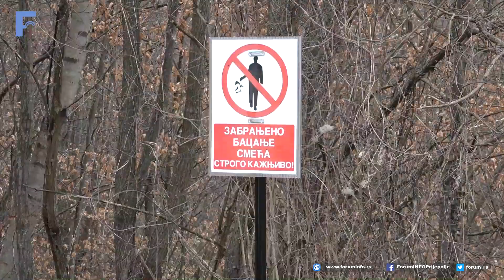Lična ekološka akcija Vladimira Pušonjića